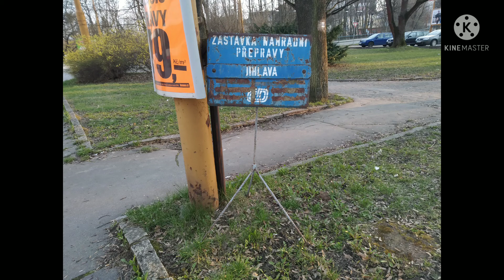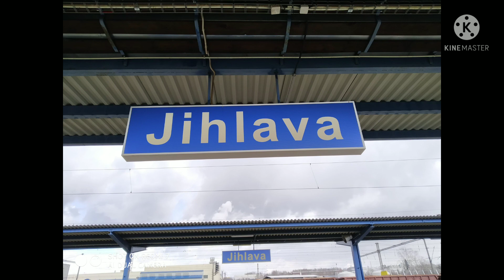INISS - Jihlava 10.1.2021 + VÝLUKA [hlášení]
SEZNAM HLÁŠENÍ:

ZNĚLKA (univerzální 2) : 2:06 , 2:53 , 3:37

0:00 - Os 18408 (přijíždí)
0:27 - Os 18408 (přijel)
0:54 - Bus 401910 (přijede) + odstavování Os 18408
1:31 - Bus 401910 (přijel + un)
2:06 - R 664 Rožmberk (přijede) + ZNĚLKA
2:53 - R 664 Rožmberk (přijíždí) + ZNĚLKA a brzda R 664 Rožmberk
3:37 - R 664 Rožmberk (přijel) + ZNĚLKA
4:15 - Sp 1910 Renesance (přijede)
4:40 - R 664 Rožmberk (odjede)
4:59 - Os 8359 (přijede)
5:30 - Sp 1910 Renesance (přijíždí)
5:52 - Sp 1910 Renesance (přijel) + přistavování Os 14829
6:21 - Os 8359 (přijíždí)
6:48 - Os 8359 (přijel)
7:14 - Přestupujte do R 664 Rožmberk
7:26 - R 664 Rožmberk (ukončete nástup)
7:53 - Os 14829 (odjede)
8:12 - Os 8359 (odjede)
8:26 - Os 14829 (ukončete nástup)
8:43 - Os 8359 (ukončete nástup)

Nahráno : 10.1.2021